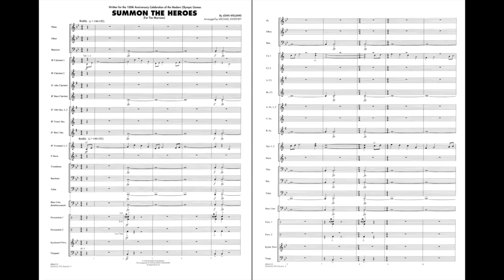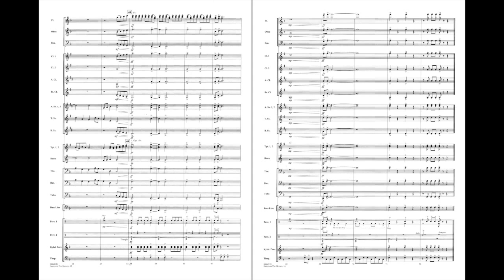Summon the Heroes by John WIlliams/arr. Michael Sweeney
Master Level - Grade 2
Written for the '96 Olympic Games in Atlanta, this stirring theme has been superbly arranged for younger bands by Michael Sweeney. Solid key centers, easy style shifts, and careful rhythmic notation make this an ideal confidence builder and impressive concert selection.
HL00862120
HL00862121